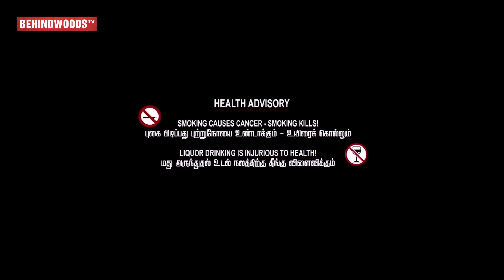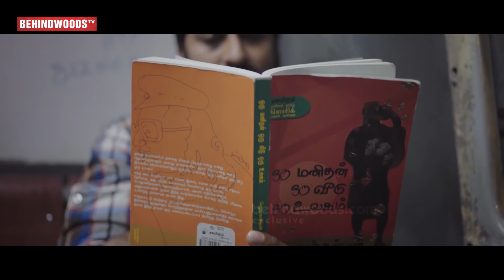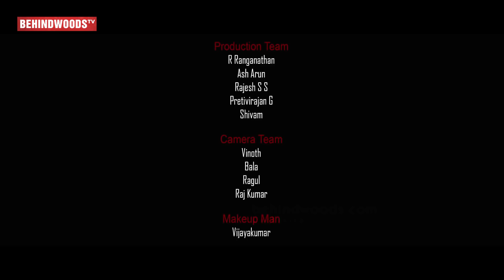Iruvar - Triangle love Story | J M Raja | Tamil Short Film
Writer & Director - J. M. Raja

Producer - R. Mothilal
Trailer cut - Athul Vijay
Editor - Jomin
Cinematographer - Vishwa
Sound Designer - Thomas Kurian
5.1 Mixing - Jinto
Colorist - Vinayagam